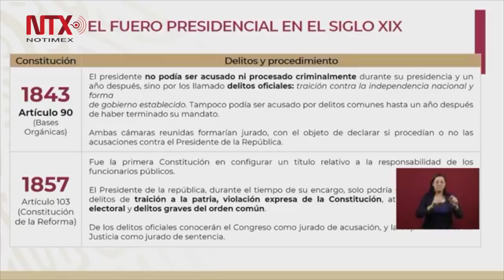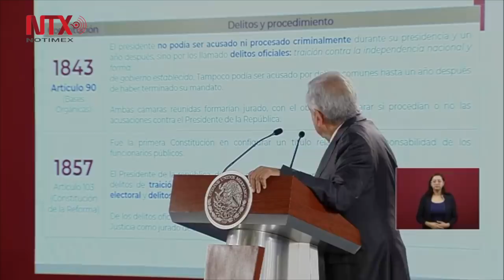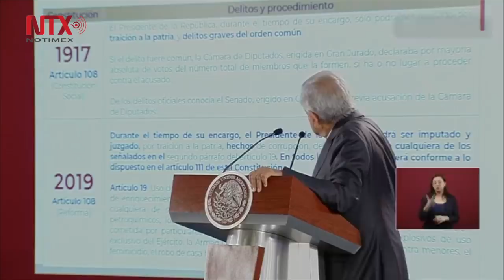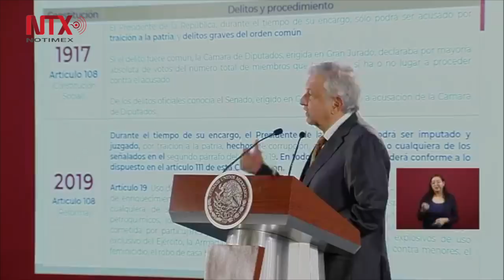Conferencia de Prensa de AMLO, 28 de marzo 2019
En su conferencia de prensa matutina, indicó que el apoyo se brindará a quienes lo soliciten, “todo voluntario y tolerado”, pues el gobierno de México tiene la posibilidad de ofrecer empleos con obras como el Tren Maya, que significará la contratación de 300 mil personas.